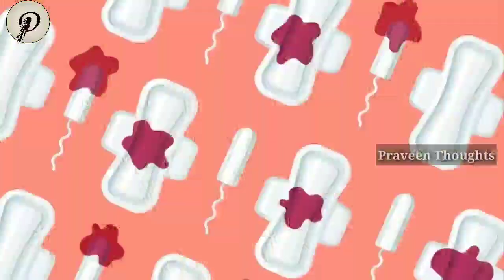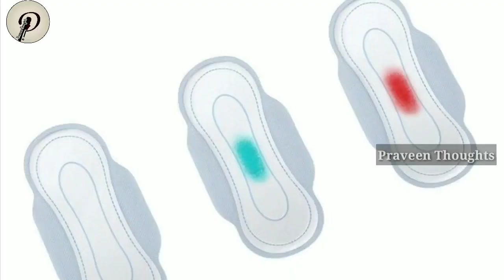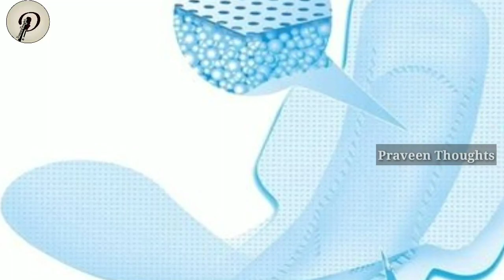Natural Sanitary Napkin | New Invention of Anna University student | Praveen Thoughts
This video describes that the new invention of AnnaUniversity student which will be going to make a natural revolution for womens. I hope you people love this video and share this with your friends.